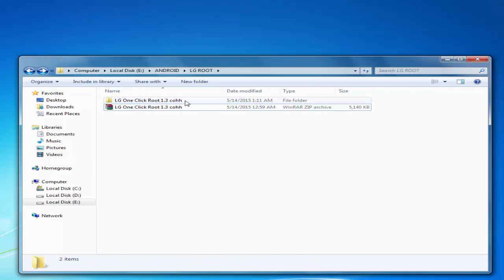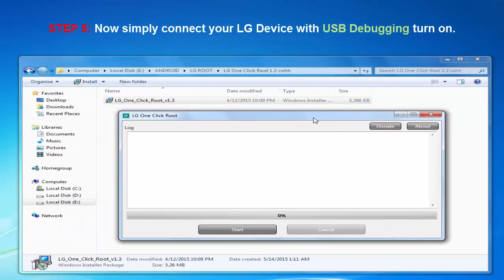LG G2, G3, G Pro, G FLEX 2, L90, F60 - LOLLIPOP ROOT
LG One Click Root - root LG firmwares (KitKat / Lollipop)

LG ONE CLICK LOLLIPOP ROOT - Devices confirmed working with this method (If your device isn't listed it's most likely still supported)
LG G3 (all variants)
LG G3 Beat
LG G2
LG G2 Mini
LG G Pro 2
LG G Pad
LG F60
LG L90
LG Tribute
LG Spirit
LG Volt
LG G Vista